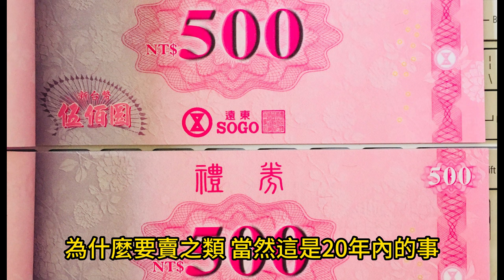不動產投資需要專精到什麼程度？6小時每天學習連續2年！不動產投資需要專精到什麼程度？直播20230718第90集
01:31 不動產你需要專精到什麼程度
02:45 漲跌需要誇時代來驗證輸贏
04:30 超過90%的人不瞭解投報率
■CC字幕：點選中文→完成